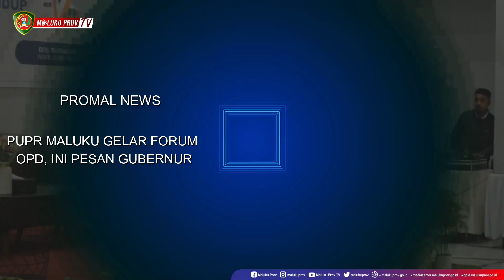PUPR MALUKU GELAR FORUM OPD, INI PESAN GUBERNUR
DINAS PEKERJAAN UMUM DAN PENATAAN RUANG PROVINSI MALUKU, MENGGELAR FORUM OPD DI BAWAH SOROTAN TEMA, PENINGKATAN PEMBANGUNAN INFRASTRUKTUR KE-PU-AN KONEKTIVITAS WILAYAH DAN PENGELOLAAN LINGKUNGAN HIDUP SECARA BERKELANJUTAN, YANG BERLANGSUNG DI HOTEL GRAND AVIRA AMBON PADA 20 HINGGA 21 MARET 2024.

TURUT HADIR PADA KESEMPATAN TERSEBUT PLT ASISTEN 2 SETDA MALUKU SYURYADI SABIRIN, KEPALA DINAS PUPR PROVINSI MALUKU DAN KABUPATEN KOTA SE MALUKU, OPD TERKAIT LINGKUP PEMERINTAH PROVINSI MALUKU, BESERTA UNSUR TERKAIT LAINNYA.

GUBERNUR DALAM SAMBUTANNYA YANG DISAMPAIKAN OLEH SABIRIN, MENGINSTRUKSIKAN KEPADA SELURUH STAKHOLDER TERKAIT AGAR TERUS MEMBANGUN SINERGITAS DAN KOORDINASI YANG INTENSIF GUNA MEWUJUDKAN PEMBANGUNAN YANG BERKELANJUTAN DI PROVINSI MALUKU.